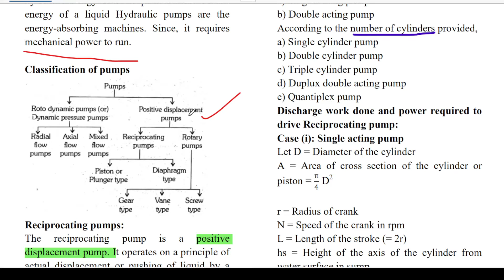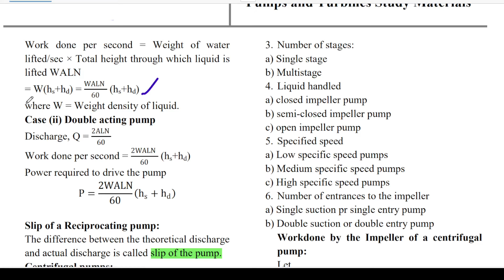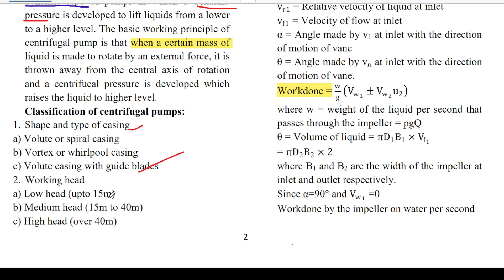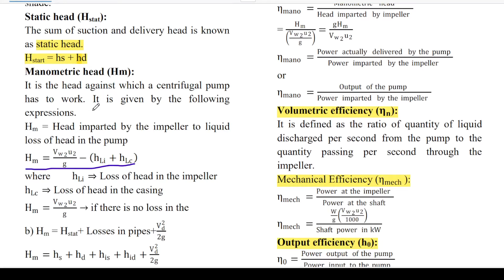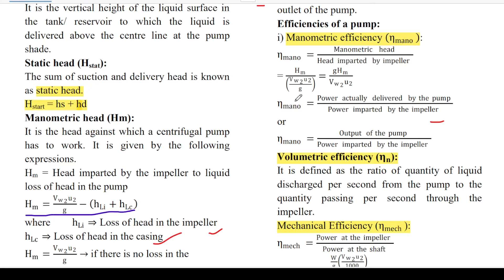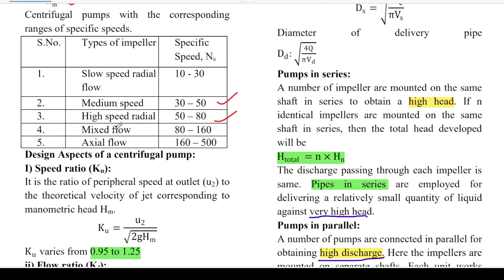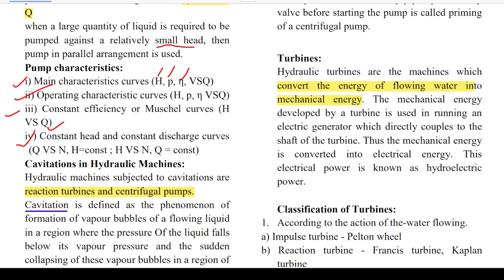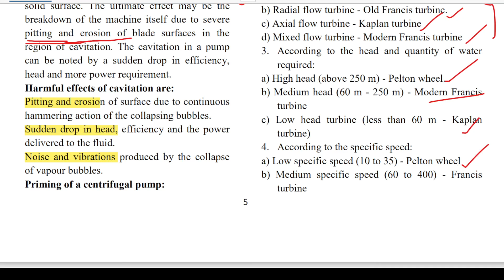Pumps and its Characteristics | Fluid Mechanics | Tamil | Civil Engineering | TNPSC AE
A Text Book of  Fluid Mechanics by  RK BANSAL

Fluid mechanics is the branch of physics concerned with the mechanics of fluids (liquids, gases, and plasmas) and the forces on them.

  It has applications in a wide range of disciplines, including mechanical, aerospace, civil, chemical, and biomedical engineering, as well as geophysics, oceanography, meteorology, astrophysics, and biology.